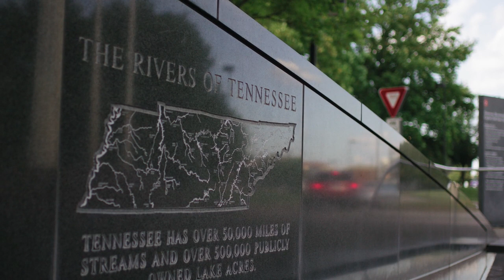The Growth |4K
Hi
   this channel produce 4K and HD Wild And traveling videos This is a videography channel adventure wild animal footages travaling footages produce this channel do you like my video subscribe for more videos